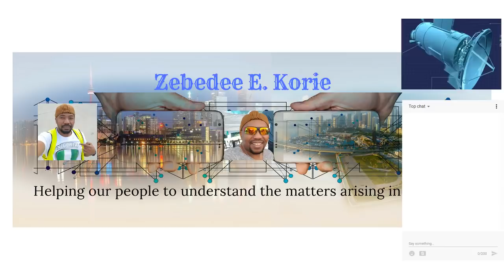NIGERIAN HUB Live Stream on Kenneth Okonkwo ( AKA) Andy okeke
Nigerians can't get a better person to lead the nation except for Buhari - Actor Kenneth Okonkwo